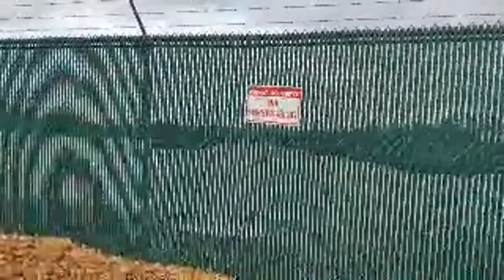B A E Aerospace York Pennsylvania